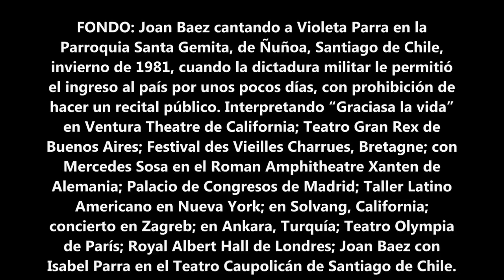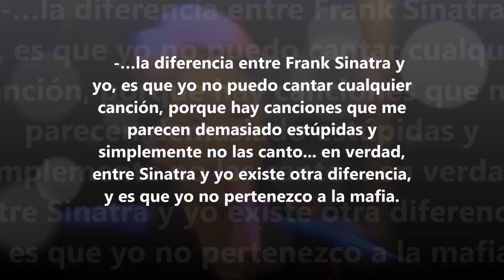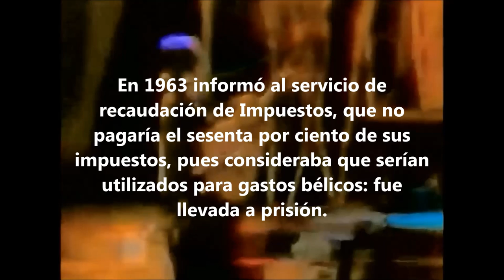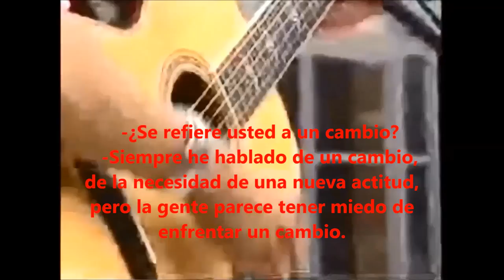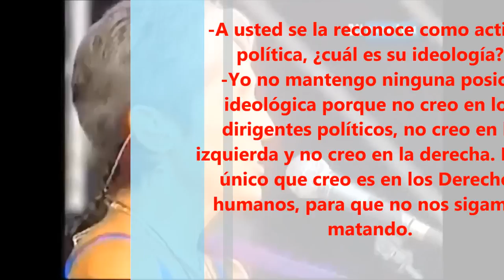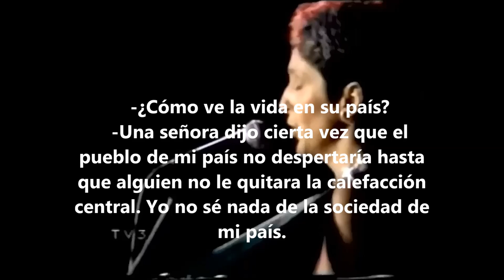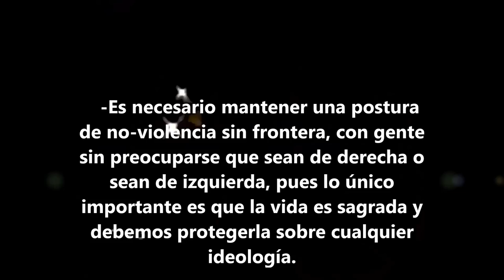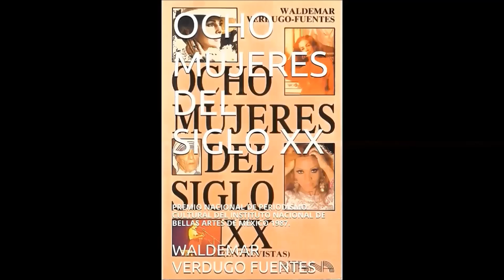Joan Baez entrevista Waldemar Verdugo Fuentes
JOAN BAEZ, entrevista de Waldemar Verdugo Fuentes.
Publicada en Papel Vegetal en revista Vogue-México, y en cadena de diarios de la Organización Editorial Mexicana.

   -A usted se la reconoce como activista política, ¿cuál es su ideología?
   -Yo no mantengo ninguna posición ideológica porque no creo en los dirigentes políticos, no creo en la izquierda y no creo en la derecha. En lo único que creo es en los Derechos humanos, para que no nos sigamos matando. Es necesario mantener una postura de no-violencia sin frontera, con gente sin preocuparse que sean de derecha o sean de izquierda, pues lo único importante es que la vida es sagrada y debemos protegerla sobre cualquier ideología. La diferencia entre la violencia reaccionaria y la violencia revolucionaria es la misma que existe entre la mierda de perro y la mierda de gato -dice Joan Báez en México, invitada por el Festival Internacional Cervantino.
    Joan Báez se ha caracterizado por una actitud en contra de la violencia y a favor de las minorías raciales ("soy morena"); sus actividades políticas la llevaron a prisión en dos ocasiones durante la prodigiosa década de 1960. En 1962, cuando hervían los problemas raciales en su país, realizó una extensa gira de presentaciones exclusivamente en colegios para gentes de color. En 1963 informó al servicio de recaudación de Impuestos, que no pagaría el sesenta por ciento de sus impuestos, pues consideraba que serían utilizados para gastos bélicos.
   -Mi posición política siempre será la misma porque es en la cual creo, y los derechos humanos de por sí son evolutivos. Mi espíritu sigue siendo el mismo: de no-violencia y acción, o de acción y no-violencia -nos dice Joan Báez.
   Es fundadora, junto con Ira Sanperla, del Instituto para el estudio de la No-Violencia.
    -¿A qué se refiere exactamente cuando habla de "no-violencia"?
   -Cuando hablo de la no-violencia deseo que se investigue, que se busque otra alternativa, que se estudie qué fue lo que hicieron personas como Gandhi y Luther King, para tener otras maneras, para conocer otras perspectivas.
    -En una tribuna mundial, ¿cuál sería su proclama?
    -Si tuviera, por ejemplo, las Naciones Unidas, le diría a todo el mundo que se fuera a trabajar.
Incluida en el libro “Ocho Mujeres del siglo XX”.
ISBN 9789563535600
Entrevistas publicadas en revista Vogue y periódico Unomásuno de México y periódico El Mercurio y revista Caras de Chile. Primera Edición en Libro Vegetal: Editorial DIANA de México. Premio Nacional de Periodismo Cultural del Instituto Nacional de Bellas Artes del Gobierno de México 1987 para obra publicada. En Contraportada: “En Ocho Mujeres del Siglo XX, Waldemar Verdugo Fuentes entrevista a grandes personalidades femeninas de todo el mundo que oscilan entre el misticismo y el arte. Madre Teresa de Calcuta, Guadalupe Amor, Alicia Alonso, Candice Bergen, Joan Báez, Martha Graham, Sara Montiel y María Félix han influido en sociedades enteras. Ocho mujeres con profesión propia, que se han abierto un espacio hasta sobresalir a fuerza de talento y disciplina. Ocho mujeres que lograron una vida independiente y devinieron en personajes legendarios…”
Fragmentos relacionados:

Premio Literario Escrituras de la Memoria Año 2011
Consejo Nacional de la Cultura y las Artes del Gobierno de Chile.